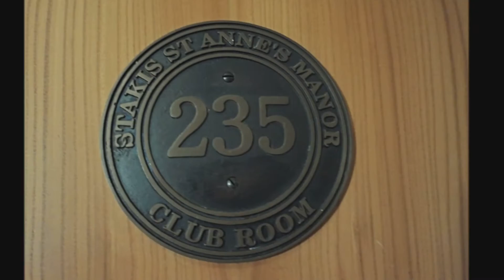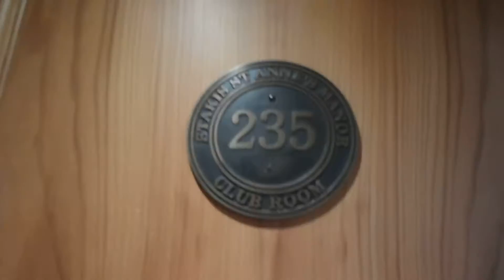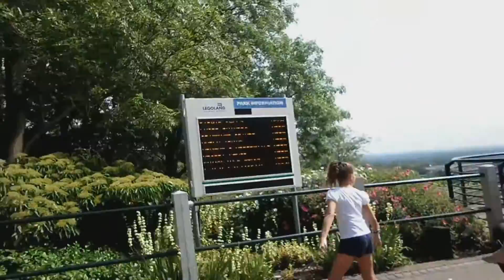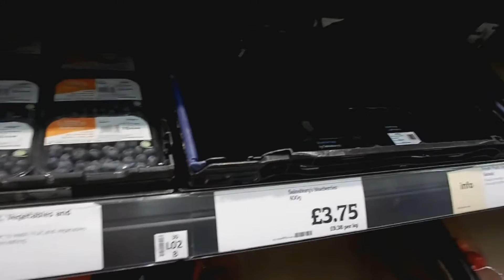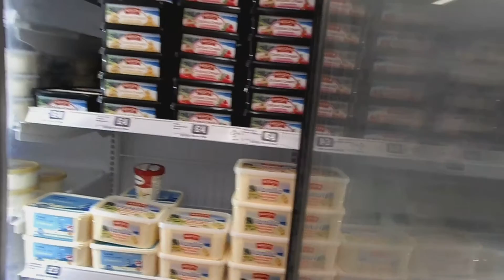Week 1- Those Final Weeks...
Hey Guys,
Don't worry not all of the vlogs will be this long! I was just filming over the course of about 2 weeks and more exciting things happened haha... I doubt the next ones will be as packed with things as this is.
Christian.
Broken.
Exposed.
Reality of Life Revealed.